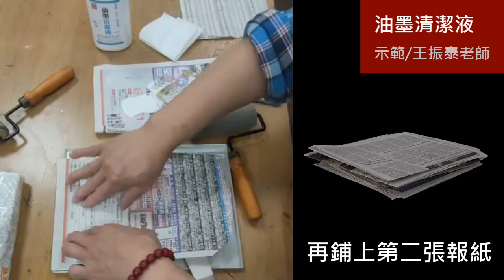【翰軒版畫】油墨清洗流程 教學影片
油性印墨一般收拾都使用煤油，氣味較重，在通風不良的環境中，讓人卻步。
油性印墨因收拾問題 ，影響版畫教學使用。
我們開發新一代環保油墨清潔液，配合正確工具收拾方法，
希望可以解決惱人的油性油墨清潔收拾問題。  環保油墨清潔液: